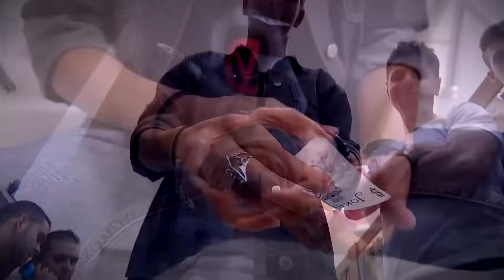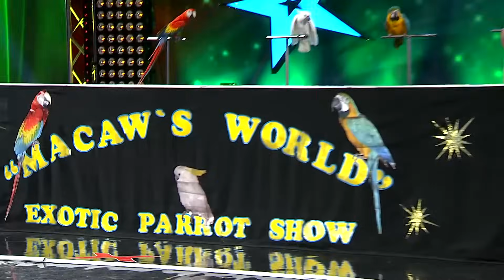Yetenek Sizsiniz'in En Sevdiğiniz Yetenekleri 😍 | Yetenek Sizsiniz Türkiye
Yetenek Sizsiniz Türkiye - Yetenek Sizsiniz Türkiye'nin en sevdiğiniz yetenekleri sizlerle!